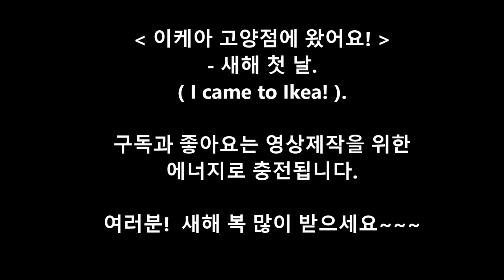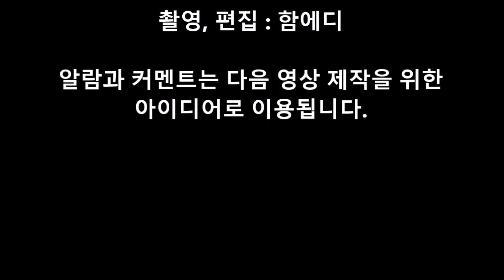이케아에 왔어요!( I came to Ikea! )